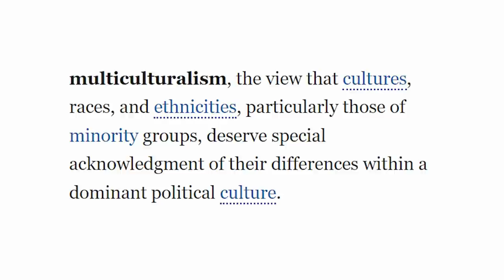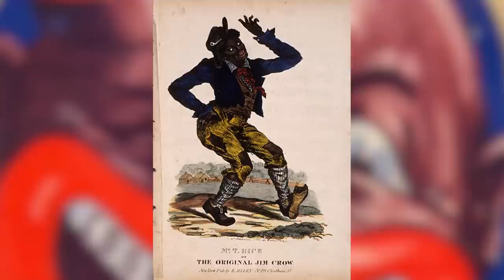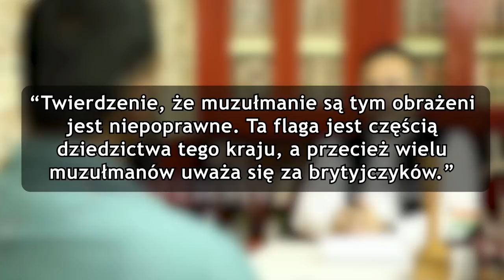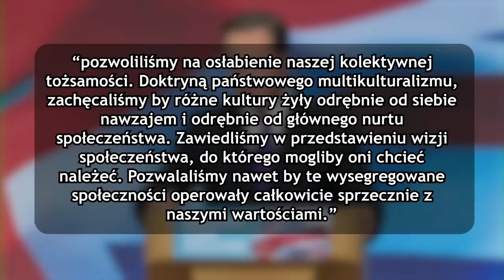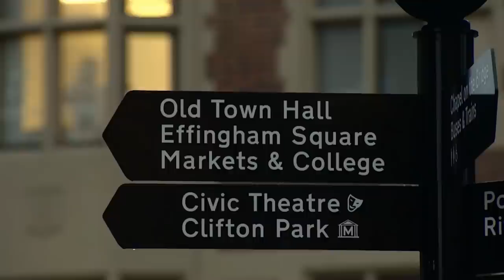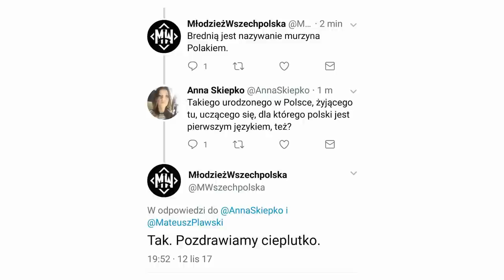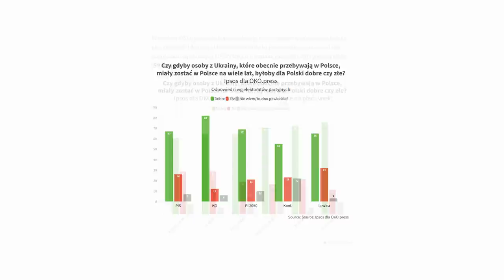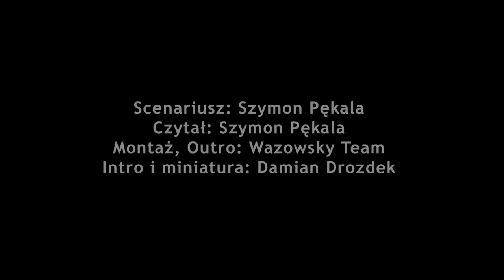Krótki film o multikulturalizmie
Czym jest multikulturalizm i czym różni się on od wieloetniczności? Czy jest on światłym osiągnięciem cywilizacji zachodniej, czy może jednym z objawów jej problemów? A także, co oznacza on w Stanach Zjednoczonych, a co w Europie? Oraz, co najważniejsze, czy i w jaki sposób temat ten dotyczy Polski.

0:00 Wstęp
1:15 Czym jest Multikulturalizm?
3:31 Multikulturalizm po amerykańsku
8:37 Multikulturalizm po europejsku
25:22 Multikulturalizm po polsku?
37:36 Zakończenie

Źródła:
Multiculturalism: A Very Short Introduction, 2011
Ali Rattansim, Mark Bevir, Richard T. Ashcroft, Multiculturalism in the British Commonwealth, 2019